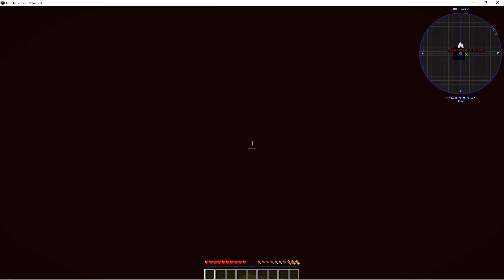[Minecraft Infinity] #011 Der Nether Versuch